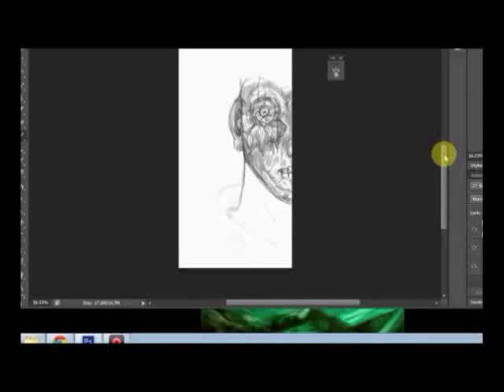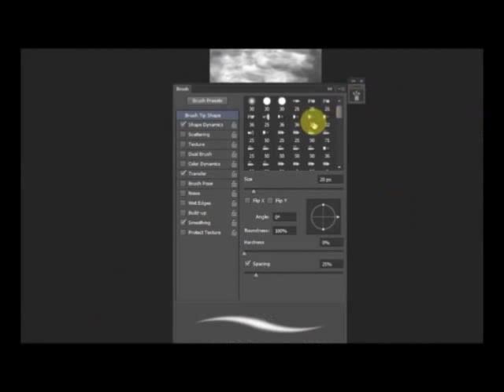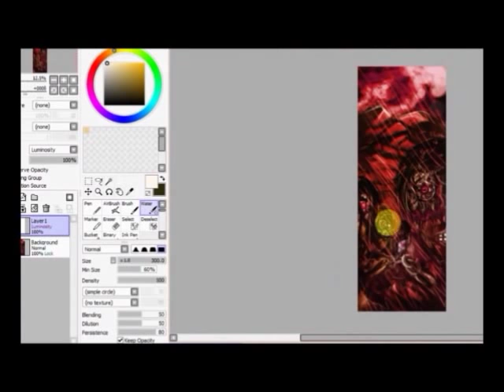The Full Extent of Revenge, by Damien Deadson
"The Full Extent of Revenge" by Damien Deadson off their debut album "Crown Me, Destroyer". (P) (C) 2013 Infamous Empire Records.

Song Produced by:Ryan Helm at Helm's Deep Studio
Video and Artwork Produced by: Payton Mclean
CD artwork by StudioEight worx

All artworks are created, produced and illustrated by Payton Mclean
PRINTS FOR $20.00 ONLY!!